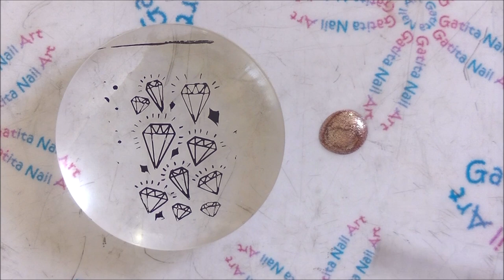Diseño de Uñas de Diamantes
❤❤ LÉEME / DESPLIEGAME ❤❤

♡ LISTA DE MATERIALES:

- Esmalte Top Coat efecto gel de rimmel london
- Esmalte nude de Kiko Milano nº 507
- Esmalte broken glass effect de Catrice

- Dotting tool (Pak de 5)